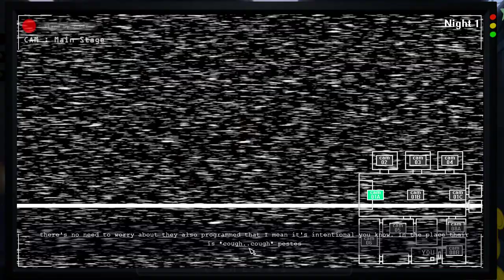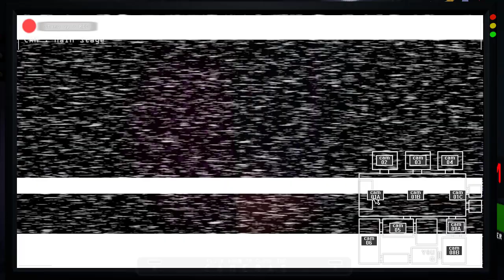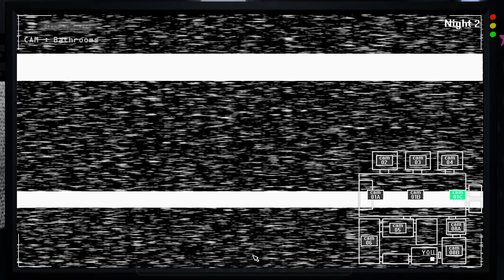Message hidden? Five Nights At Leon's Remastered Night 1 and 2